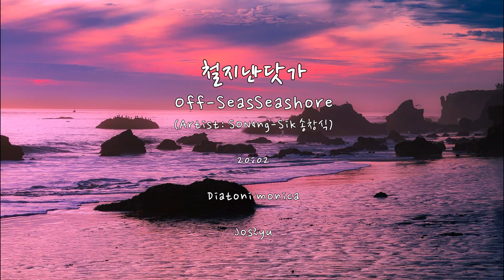철지난바닷가 (송창식) / Off-Season Seashore (Artist: SONG Chang-Sik) / Diatonic Harmonica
Harmonica : Hohner Marine Band Crossover C-Harp
Played in 12th Position (Music in F Major)
Date Recorded : 2 January 2020
Played by Joseph Ryu